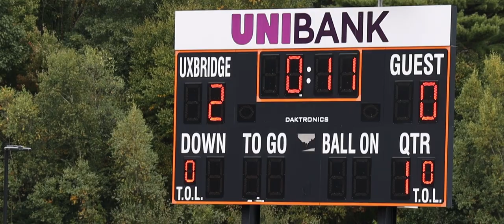Uxbridge Field Hockey: Championship Season | Film Festival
On January 7th, the first three minutes to my new documentary Uxbridge Field Hockey: Championship Season, premiered at the Spartan Film Festival at Uxbridge High School. This is the three minutes shown. The full documentary will be released officially coming soon; date not determined.

Uxbridge Field Hockey: Championship Season:
For the first time ever, viewers get a behind the scenes in-depth access of the Uxbridge Field Hockey Team, as they battle out for a second consecutive State Championship win.

Special Thanks to:
Uxbridge High School Field Hockey
Beth Wandyes
Northbridge/Middleborough Athletic Directors
Participating Schools
Uxbridge High School Digital Media
UCTV

About Me:
My name is Mason Sanford, I am currently a Junior at Uxbridge High school. I am a film and photography student in the digital media courses. My goal is to tell stories through the art of film/photography, whether that's through video advertisements, documentaries, or short films.